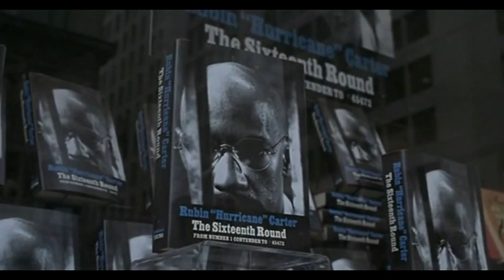Denzel Washington The Hurricane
Thomas Newman